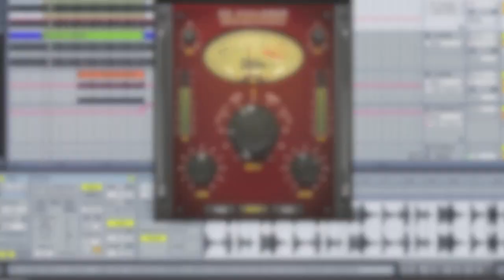DontCrack Trailer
Introducing the new line of plug-ins from DontCrack.com, the V.I.P. Bundle.

This new series of 20 plug-ins delivers the same professional sound you would come to expect from other major plug-in manufacturers, but they are much easier to use.  Designed with an emphasis on quality and simplicity, each plug-in has a clean interface with only the most essential knobs and switches.  With the V.I.P plug-in series, dialing in a great sound has never been easier:  Simply load the plug-in and turn a knob for instant sonic satisfaction.

Once you have purchased or upgraded to V.I.P. Bundle status, all subsequent plug-ins released for the V.I.P series will be free of charge.  In 2012 DontCrack.com will expand the V.I.P. series to over 50 plug-ins - and they won't ask you for any more money.  As an extra bonus, each plug-in will be capable of checking for free updates and there will be no restrictions on the amount of authorizations you can have.